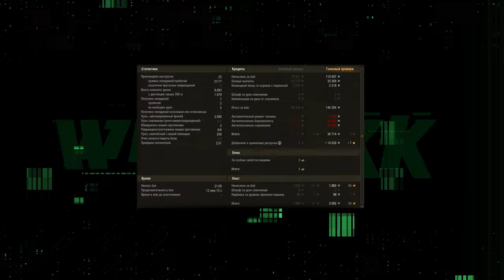ТОП ВЕТКИ 2024 🔴 ЧТО КАЧАТЬ В ПЕРВУЮ ОЧЕРЕДЬ 🔴 МИР ТАНКОВ